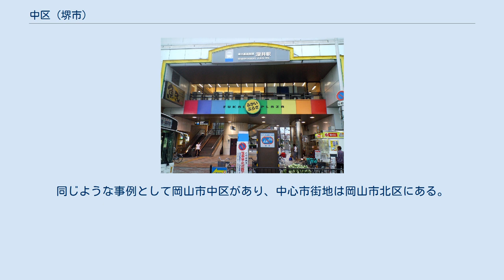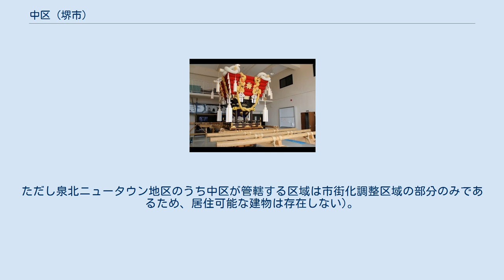中区 (堺市)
日本 」 近畿地方 」 大阪府 」 堺市 」 中区 (堺市) 大阪府立大学中百舌鳥キャンパス 中区（なかく）は、堺市を構成する7つの区のうちのひとつ。
2006年4月1日に堺市が政令指定都市に移行し、堺市役所・中支所管内の区域を以って中区となった。
 政令指定都市の中区としては名古屋市・横浜市・広島市に次いで4番目、全国初の中心市街地が含まれない中区として誕生した。
堺市の中心市街地は堺区にあり、東西南北といった方位による支所・区名を堺市が推進したことによるもので、堺市中部であることを示している。
同じような事例として岡山市中区があり、中心市街地は岡山市北区にある。
 北西の平野部と南東の泉北丘陵との間に位置している。
区の北側半分が市街化区域となっており、泉北高速鉄道開通以降、宅地化が進んでいる。
南側は市街化調整区域になっており、宅地の間に農地（畑）と灌漑用溜池が点在する。
南側は泉北ニュータウンと隣接しており、ごく一部であるが同地域を含んでいる(竹城台と三原台の一部分で、概ね南区との境界線である府道208号線より北側にある区域。
ただし泉北ニュータウン地区のうち中区が管轄する区域は市街化調整区域の部分のみであるため、居住可能な建物は存在しない)。
高速道路・泉大津美原線、泉北1号線、泉北2号線といった幹線道路により自動車交通は発達しており、交通の要所となっている。
 深井駅